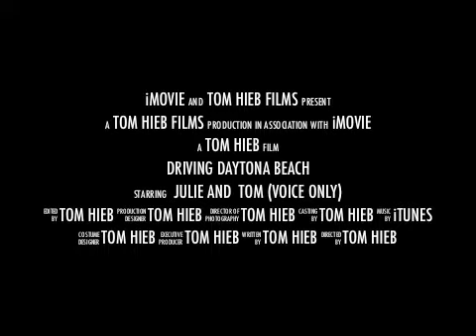Driving Daytona Beach Trailer.mov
Trailer for upcoming movie about a driving tour of Daytona Beach Florida.